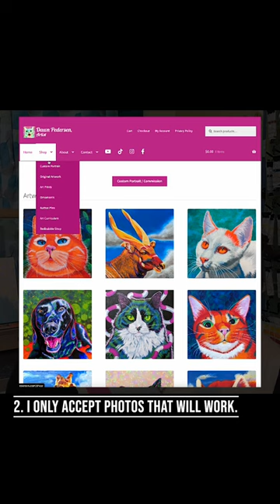My ACCEPTABLE PHOTOS rule for ART COMMISSIONS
Rule 2: why I say "I will only accept photos that will work for me as a painting reference."

I go into detail about why this rule works for me in 2023. Feel free to use it and adapt it for your needs!

What do you think of this rule? Have any questions?